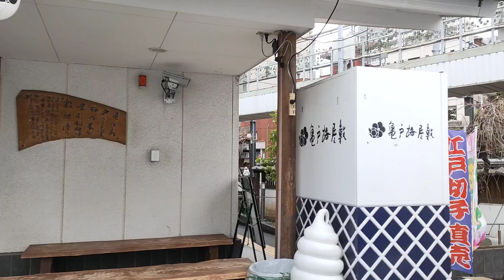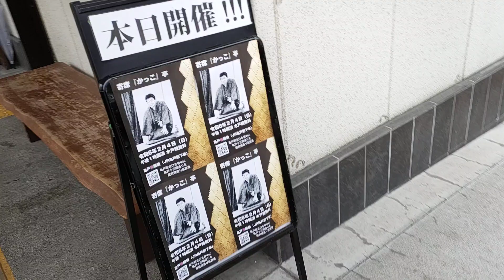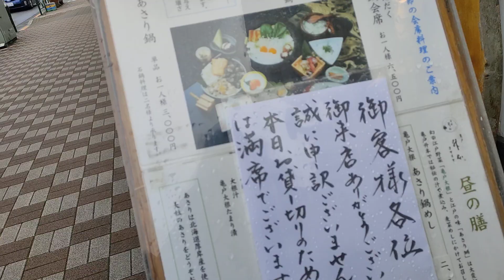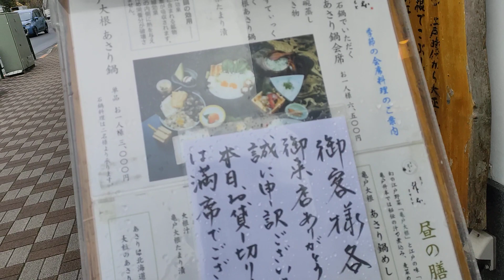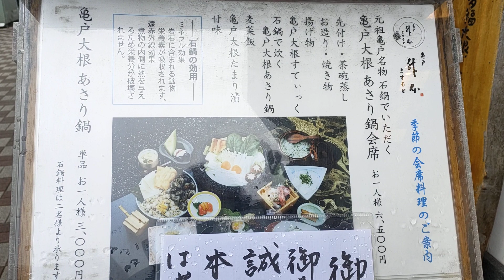りんぐの今日の亀戸梅屋敷【2024.2.4】